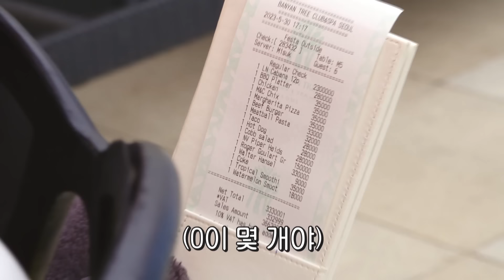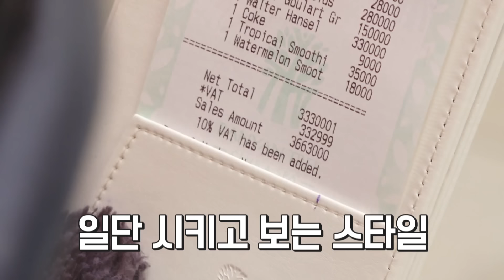상위 0.01%들은 왜 이곳에서 투숙할까? [EP.293](ENG)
[Music Info]
1. La La Land Cast_Another Day Of Sun
2. Parcels_Tieduprightnow
3. 이주한_Chop Chop Chop
4. Alexandre Desplat_Mr. Moustafa-그랜드 부다페스트 호텔 OST
5. Terence Blanchard_Rumble, Young Man, Rumble!-원 나이트 인 마이애미 OST
6. 나상진_Appearance(SHOW TIME)-빈센조 OST
7. 김준석-서실장 작업준비-타짜 신의 손 OST
8. Various Artist_찌질하고 처량한
9. 남혜승_소시오패스-그 해 우리는 OST
10. David Holm_All Sewn Up-오션스 13 (Ocean's Thirteen) OST
11. Doja Cat_Freak
12. Alexandre Desplat, Aaron Zigman_The Euphonium
13. Alexandre Desplat_Socialite
14. Various Artists_레알폭망__안녕_ 나야! OST
15. The Puppini Sisters_Heebie Jeebies
16. Alexandre Desplat_Last Will And Testament
17. Alexandre Desplat_Night Train To Nebelsbad
18. 이태현_Comic no 9-빅포레스트 (tvN 금요드라마) OST
19. Various Artists_コーポラティブハウス (KOOPORATIBU HAUSU)
20. 박세준_Operation Start-빈센조 OST
21. almost monday_sunburn
22. 주인로_먹방전설-식샤를 합시다 2 OST
23. Sting_Shape Of My Heart
24. Michael Buble_La vie en rose (feat. Cécile McLorin Salvant)
25. 남혜승_버킷리스트-그 해 우리는 OST
26. 남혜승_귀여운 연인-그 해 우리는 OST
27. Hans Zimmer_I Never Woke Up In Handcuffs Before
28. Redbone_Come and Get Your Love